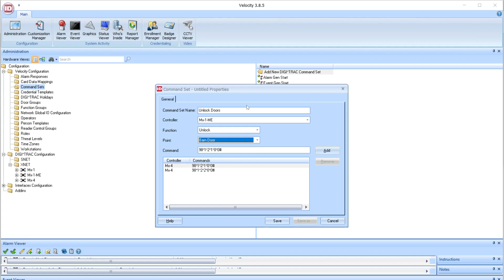Hirsch Velocity Demos: Command Sets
This video explores Command Sets in Hirsch Velocity.